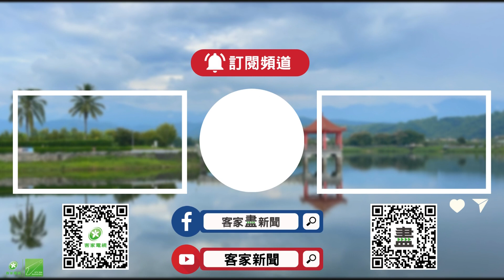花蓮強震滿目瘡痍 災民心繫家園返家整理【客家新聞20240404】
7.2強震，造成花蓮市滿目瘡痍，今天(4日)不少災民心繫家園，趕緊暫離安置收容地區，回家整理環境，另外 花蓮縣府團隊也到收容所說明救助措施，並提醒災損縣民切記保留相片，做為申請災害津貼、減稅證明。